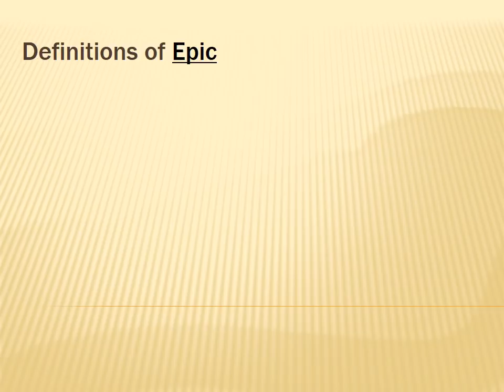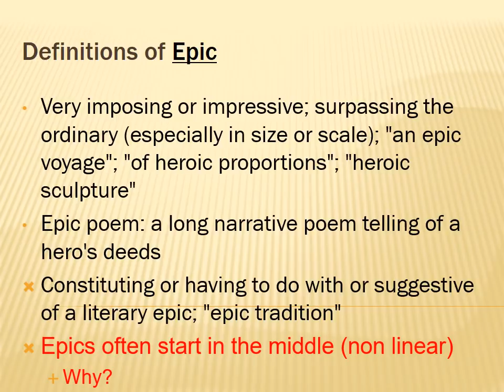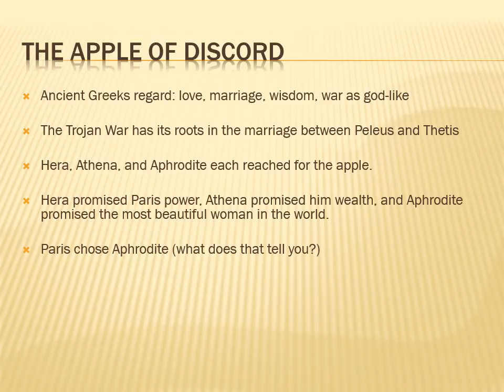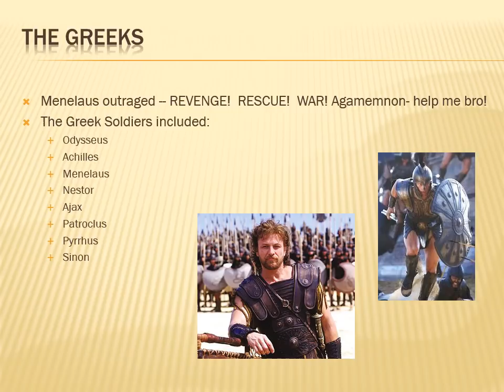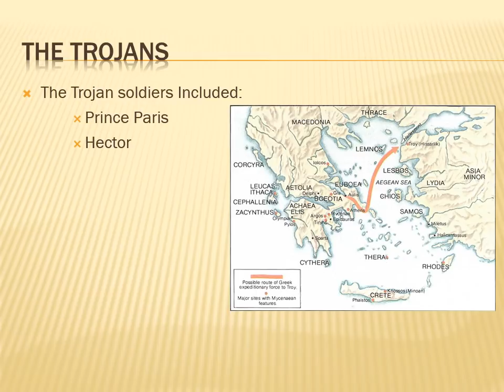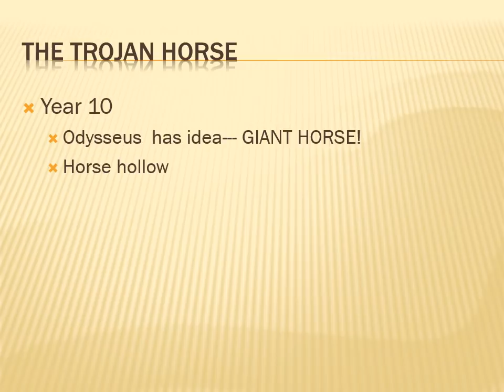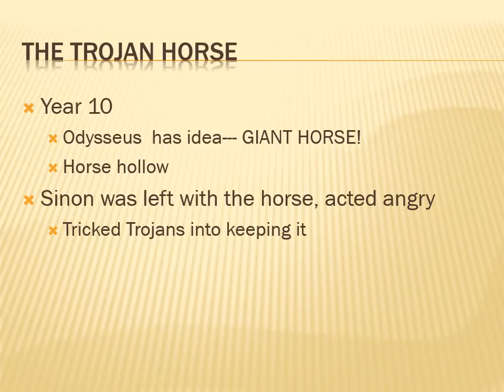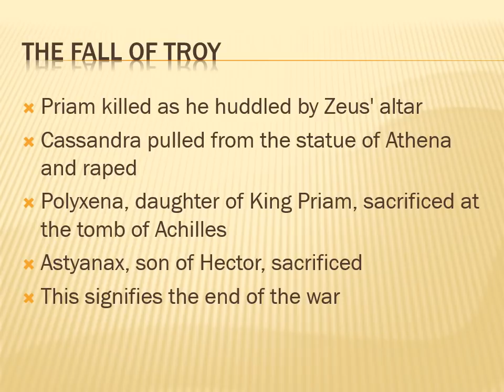The Trojan War: background lecture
A high school teacher lectures over a slideshow to give background to the Trojan War before reading "The Odyssey".